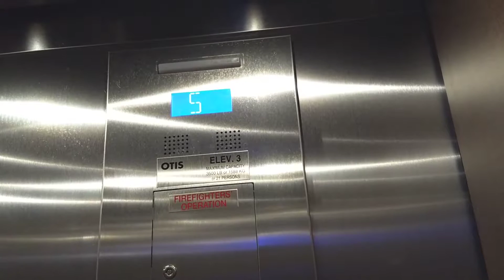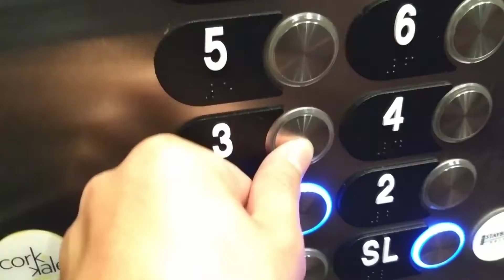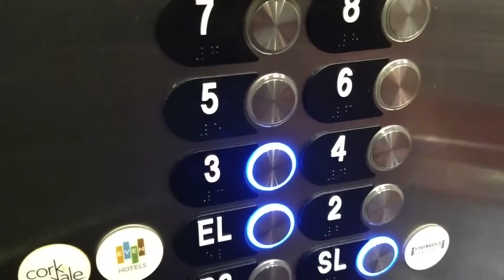BUSY Otis Gen2 elevators at Staybridge Inn & Suites in Seattle, WA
There are three elevators that serve about 10 floors however they were crowded with other people. The primary reason for this is that they are a little bit slow for a Gen 2. Overall they are actually nice elevators.

Please note: these elevators are Key-Carded
You may NOT copy or re-distribute any of my videos without my permission.
Links

My Instagrams -
44.vincent